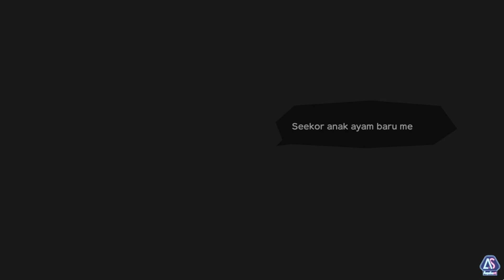Doraemon SoS: Friends of the Great Kingdom - Walkthrough [Indonesia] #90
Walkthrough Day-88 (Fall 28, year 1)

Game: Doraemon Story of Seasons: Friends of the Great Kingdom!